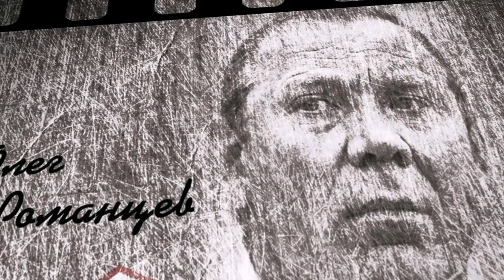Олег Романцев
Наша красно-белая легенда №1 и гордость Спартака